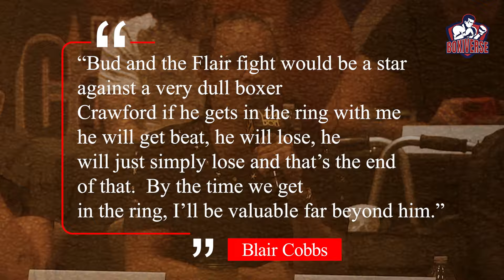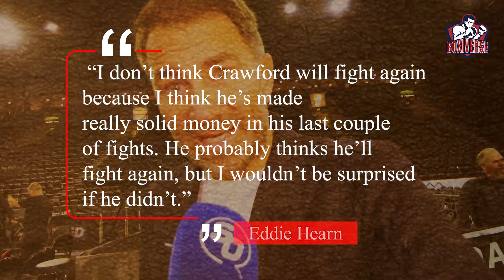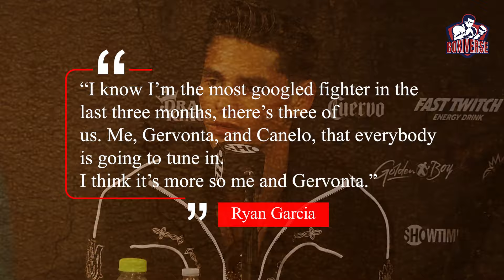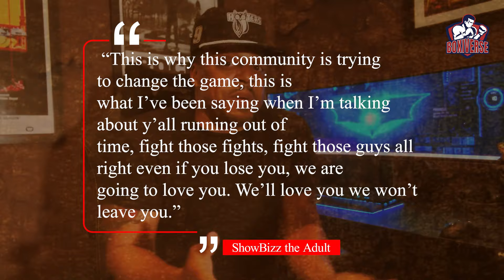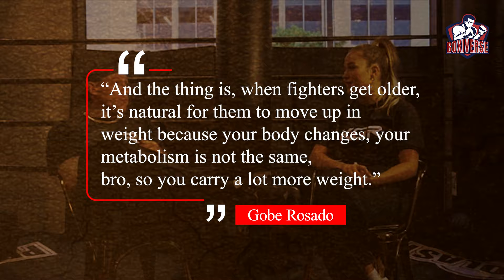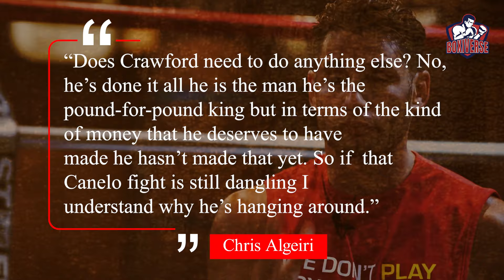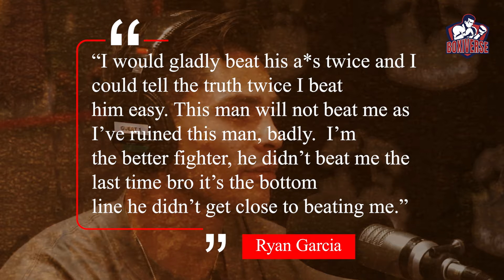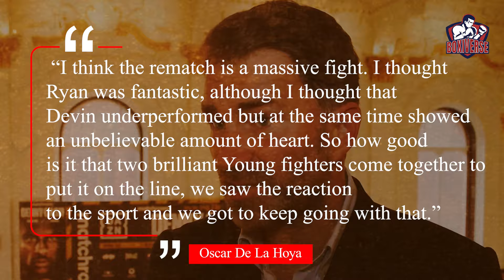Ryan Garcia BUSTED on Terence Crawford & Call him out for a Fight...